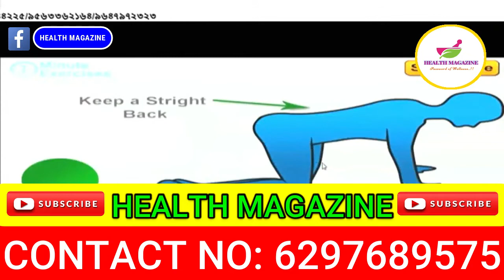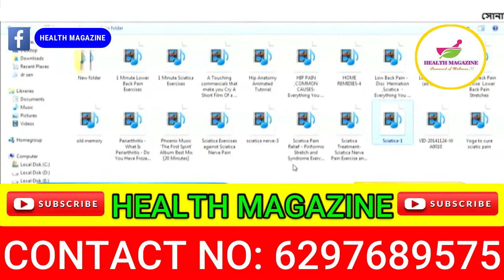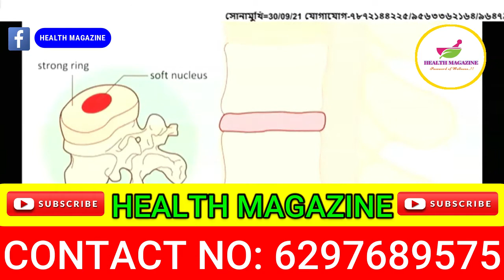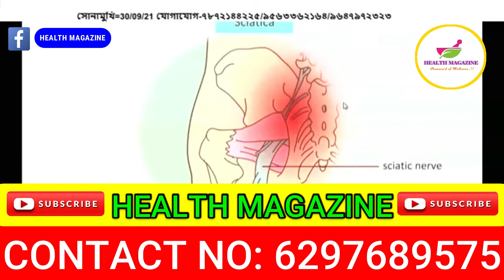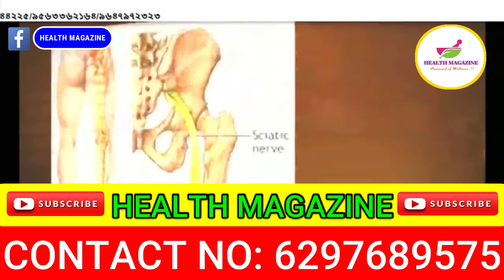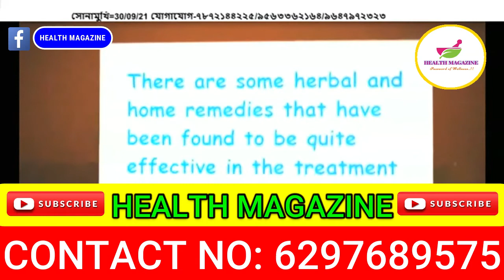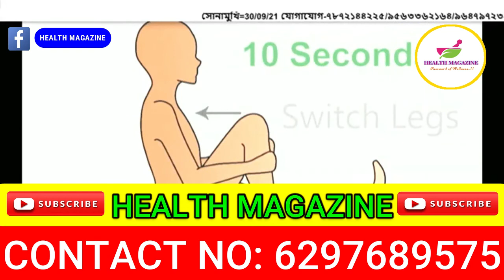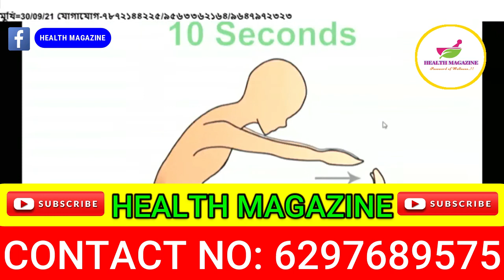Asterio Arthritis এর ব্যাথা থেকে নিজেকে সম্পূর্ণভাবে সুস্থ রাখুন | NEW PROGRAMS DOCTOR S.K.SEN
Hear Dr. S.K. SEN, Ayurvedic Consultant & Unit Head - talk about Asterio Arthritis!!

DOCTOR S.K.SEN ADVICE//AYURVEDIC TREATMENT

DOCTOR S.K.SEN MOTIVATIONAL VIDEO// FAMOUS AYURVEDIC DOCTOR